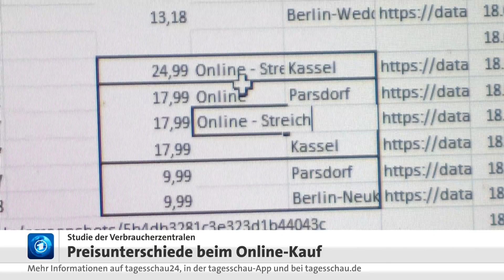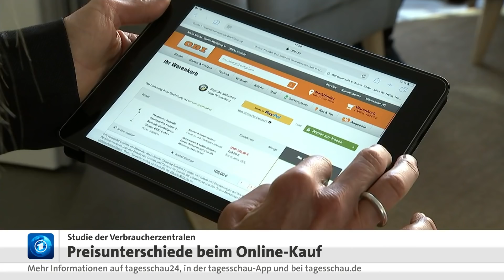Wer online einkauft, kauft nicht immer günstig ein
Wer online einkauft, wundert sich zuweilen darüber, wie schnell sich die Preise im Netz ändern. Innerhalb weniger Minuten wird ein Produkt auf einmal teurer oder günstiger. Kritiker bemängeln die intransparente Preisgestaltung beim Onlineshopping. Die Verbraucherzentralen haben nun überprüft, wovon diese erheblichen Preisschwankungen abhängen.